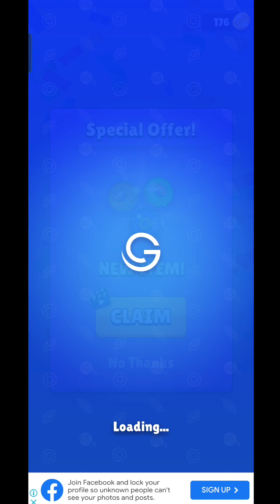Twisted Tangle - Gameplay Walkthrough (Android)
Game Mode: Online
Size : 388 MB
Device : Realme Narzo 30 Pro

Freedom to Ropes!

Twisted Tangle is the latest knot-solving puzzle game! Pick the right pin and place it in the right places to unlock all knots. Sort the ropes in the right order.

It's a challenging yet super fun brain puzzle with easy-to-play controls.